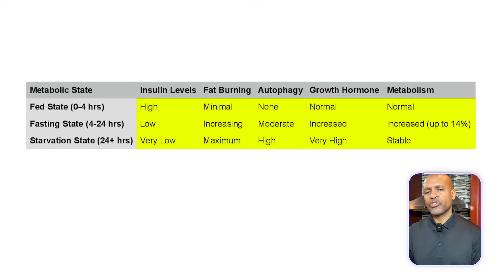Doctors Kept This Fasting Secret for Years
Doctors HID This Fasting Secret for Years—Here’s What You Need to Know!

Description:
For decades, we were told to eat six small meals a day to “boost metabolism.” But what if I told you that was a lie? Science now shows that intermittent fasting can actually increase metabolism, burn fat, and boost longevity—yet most doctors never mention it!

In this video, I, Dr. Tony Hampton, a board-certified obesity and nutrition expert, will break down:
✅ How intermittent fasting really works
✅ Why fasting actually speeds up metabolism
✅ The three metabolic states & how your body burns fat
✅ Why insulin is blocking your weight loss goals
✅ The TRUTH about fasting vs. eating all day

📢 SHARE this with someone still eating 6 meals a day!

Concise Video Timeline
00:00 The BIG lie about eating six meals a day.
01:30 How IF Works – The three metabolic states: Fed, Fasting, Starvation.
02:41 Insulin as the fat storage hormone
03:07 The fuel switch
03:32 Autophagy
04:00 Does fasting make you lose muscle?